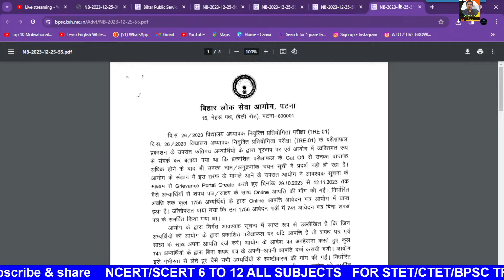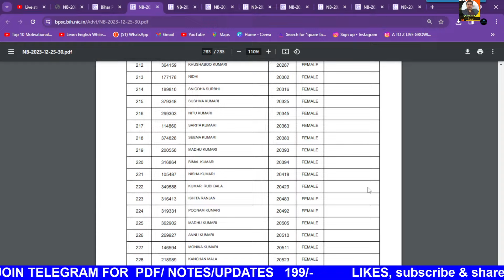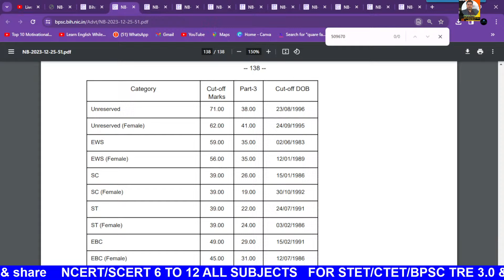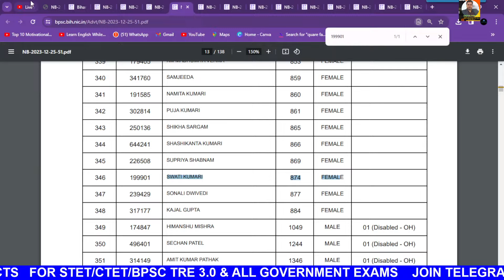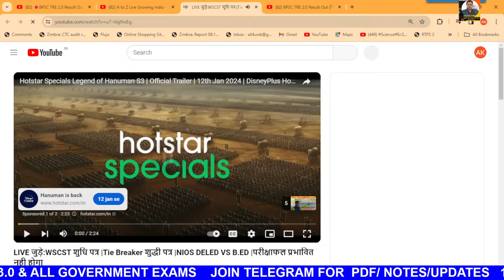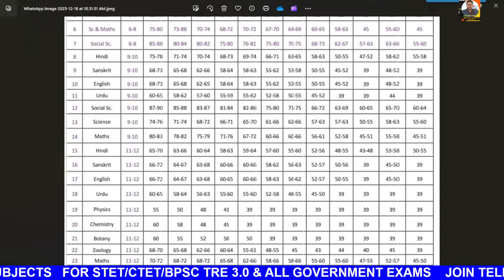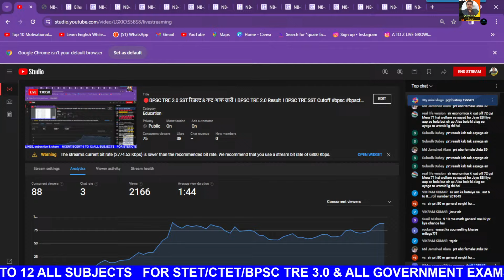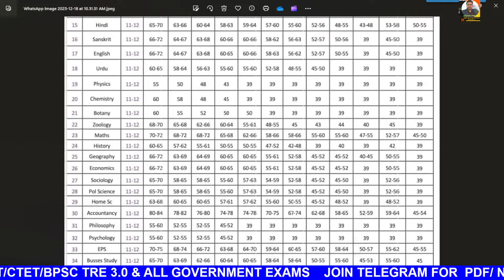BPSC TRE 2.0 SST रिजल्ट & कट आफ जारी । BPSC TRE 2.0 Result । BPSC TRE SST Cutoff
LIVE जुड़े:🛑BPSC TRE 2.0 Result Out | और लोगों का रिजल्ट कब आयेगा| DV DATES | cut-off   बाकी जायेगा?
LIVE जुड़े:🛑BPSC TRE 2.0 Result Out | Congratulations to all selected students | DV DATES #result
LIVE जुड़े:🛑LIVEबिहार सरकार Action | B. Ed को कर दिया बाहर | NIOS D.EL.ED Update | cutoff | prt#bpsc
LIVE जुड़े:WSCST शुधि पत्र |Tie Breaker शुद्धी पत्र |NIOS DELED VS B.ED |परीक्षाफल प्रभावित नही होगा
LIVE जुड़े:Officia Cut Off |BPSC TRE Expected Cut Off 2023 | BPSC TRE 2.0 CUT-OFF
LIVE जुड़े:🛑LIVE।।NIOS वालें क्या सच में शिक्षक भर्ती से निकाल दिया जायेगा | B.ED VS BTC/NIOS DELED
Live 🔴TRE 1 Waiting List/2nd LISTS| CUTOFF | BPSC PRT Supplementary Result | NIOS Out From KVS PRT
Live 🔴18 Months in Service | NIOS D. El. Ed सम्पूर्ण भारत से बाहर

  BOOKS LINKS:

1. Kiran Bihar BPSC TRE Primary Teacher Class 1-5 Samanya Adhyann
2. Bihar BPSC TRE Teacher Recruitment Exam 2023 Madhyamik (Class 9 to 10) and Ucch Madhyamik (Class 11 to 12) Samanya Adhyann | GS Paper 2 Practice Work Book (Hindi Medium) Kiran Publications
3. Kiran Bihar BPSC TRE Shikshak Bhasha Exam English Language & Hindi Language Practice Set 2023
4. Bihar BPSC TRE Teacher Recruitment Exam 2023 Madhyamik (Class 9 to 10) Samanya Adhyann | GS Paper and Samajik Vigyan (Social Science) For Vishay Gyan Practice Work Book
5. BPSC Bihar Shikshak Bahali Bhag-1 Hindi 15 Practice Sets Paperback – 3 June 2023
6. Rukmini BPSC Bihar Prathmik Shikshak: Class 1-5, Test Series (Vol-1)
7. BPSC Bihar Shikshak Bahali NCERT Based MCQS Samanaya Adhyayan Paperback – 30 May 2023

9. KIRAN PULICATION

10. BPSC Bihar Shikshak Bahali Samanya Adhyayan: Prathamik Vidyalaya Ke Adhyapakon Ke Liye Paperback – 30 May 2023

15.

16.